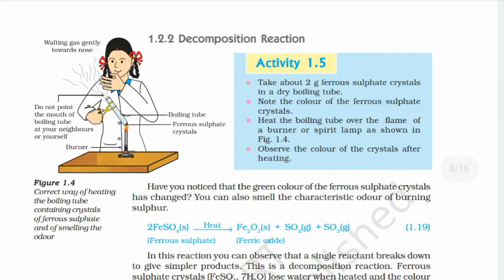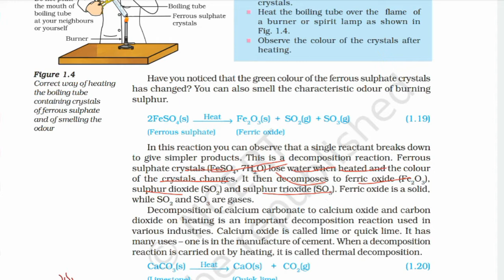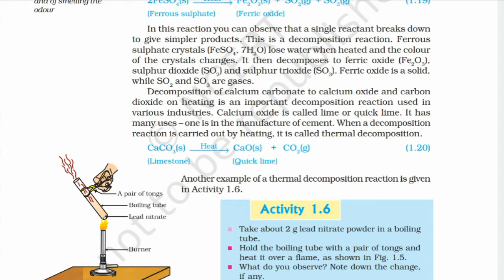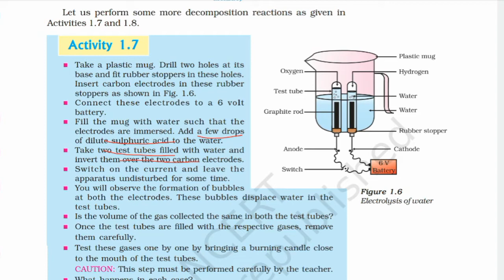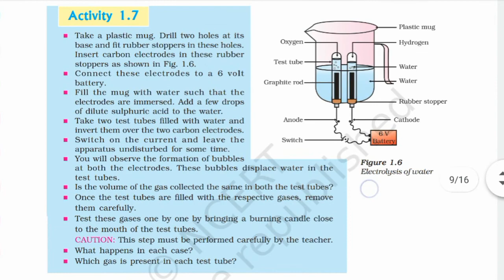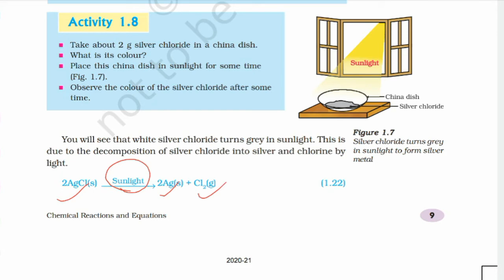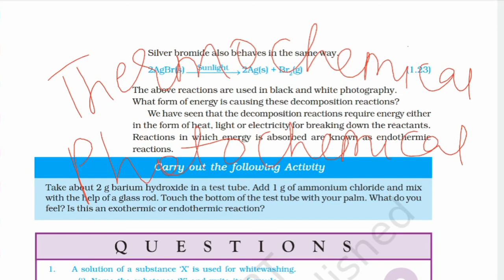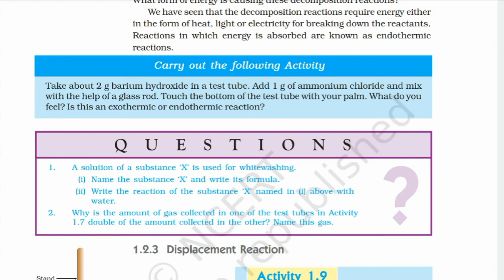Chemical reactions and equations | Decomposition reaction | class 10th | science | ch-1 (part-5)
Ncert's Books summary 📚📖
Point to point Book explanation✏️
Thankyou 🙏